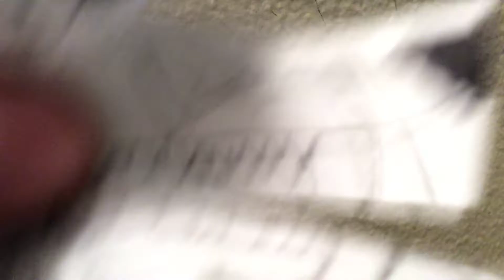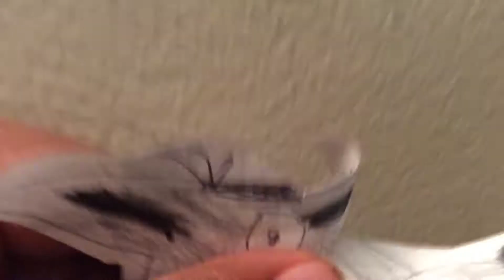Wolf vs zebra good talk short video